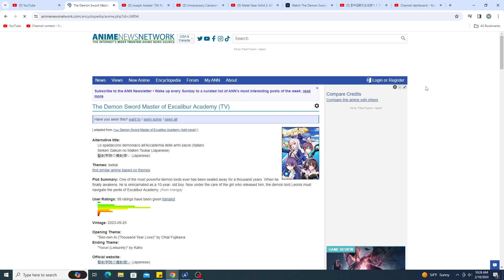My Reaction to Luci Christian as Riselia Ray Crystalia from The Demon Sword Master of Excalibur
The Demon Sword Master of Excalibur Academy is owned by MediaNet, Nippon Columbia, KlockWorx, BS Fuji, NBCUniversal Entertainment Japan, Kadokawa, CTW, Plus Seven, Sentai Filmworks and Passione
I was checking out the Dub Cast in AnimeNewsNetwork until I came across an interesting surprise.